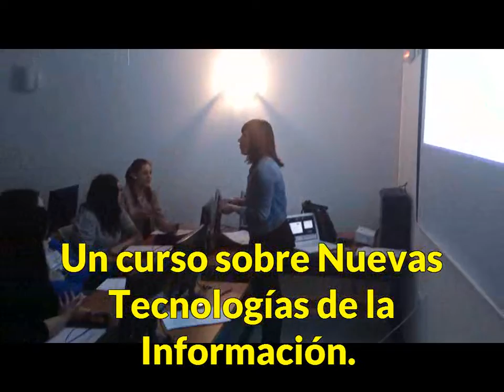(16/04/13) "Soy como tú"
Hoy, a las diez y media de la mañana, ha comenzado una actividad formativa en la que están participando 14 arjoneras y que bajo el título "Soy como tú" conocerán, de una forma útil y sencilla, internet y las redes sociales.